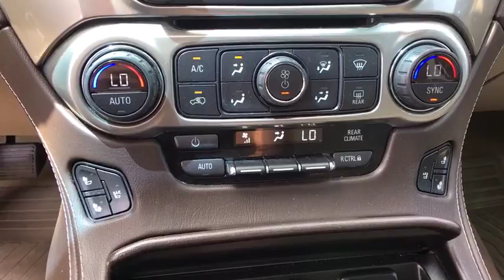2016 Chevrolet Tahoe Jacksonville, Gainesville, Jacksonville Beach, Ponte Vedra Beach, St. Johns, FL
Used 2016 Chevrolet Tahoe
Fields Cadillac Jacksonville: Servicing Jacksonville, Florida near Gainesville, Jacksonville Beach, Ponte Vedra Beach, and St. Johns, FL.
2016 Chevrolet Tahoe LTZ - Stock#: R342957A - VIN#: 1GNSCCKC3GR113379

Fields Cadillac Jacksonville
7999 Blanding Blvd

CARFAX One-Owner. Black 2016 Chevrolet Tahoe LTZ EcoTec3 5.3L V8 Leather.Reviews:* Stout towing capacity; available nine-person seating capacity; quiet highway ride; impressive interior quality. Source: EdmundsAwards:* 2016 KBB.com Best Resale Value Awards * 2016 KBB.com 16 Best Family Cars * 2016 KBB.com Best Buy Award Winner * 2016 KBB.com Best Buy Award FinalistFields Matters Because You Matter!